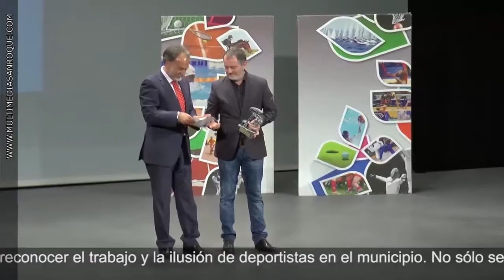GALA DEPORTE 14MARZO16